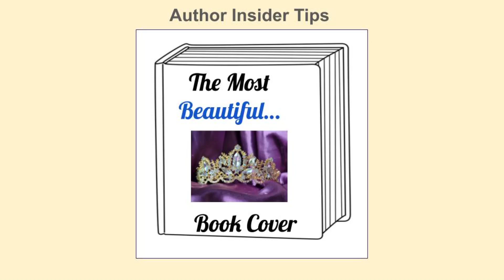Author Insider Tips: Book Cover Beauty Pageant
Think of your book cover as a contestant in a beauty pageant. Standing next to other lovely competitors, which design will catch readers’ attention? The cover is the first impression (and possibly only) that a potential reader notices.

This is how James Cox describes the initial sorting process for books submitted to Midwest Book Review. With limited time and high demand, he only is able to choose a few titles for full reviews. Having an appealing cover is the first hurdle toward selection.

In this 18-minute interview, Cox shares his half-century of experience in the publishing industry and cites recent research data compiled by Amy Watson. The good news is that reading still is popular in the U.S.

For example, more than 68 percent of adults read at least one book in any format during 2021, according to Watson on Statista. The age breakdown is as follows:
83% for ages 18-29
77% for 30-49 years old
72% for 50-64 years old
68% for 65+

Knowing statistics behind readership helps authors and publishers match titles with appropriate audiences. Listen to Cox for insider tips to help authors.

Resources compiled by Cox to assist authors and publishers:

Books & Publishing Statistical Report by Amy Watson

Monthly retail sales of bookstores in the United States from January 2018 to July 2023

U. S. Book Reading Population Statistics

Number of independent bookstores in the United States from 2009 to 2023

Media usage in the U.S. - Statistics & Facts

"Your cover art is the public face of your book. Most people will see it before reading a single word, perhaps even before noticing your name, so it's a hugely important bit of your novel." — Brian McClellan, author of the Powder Mage series